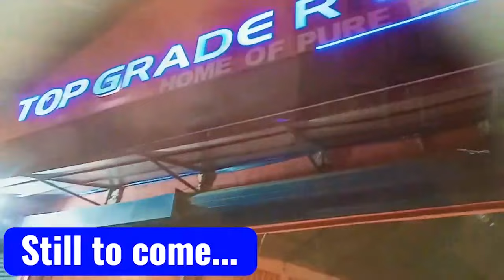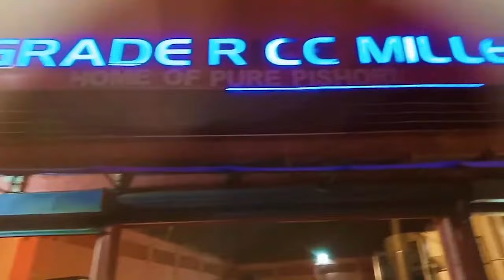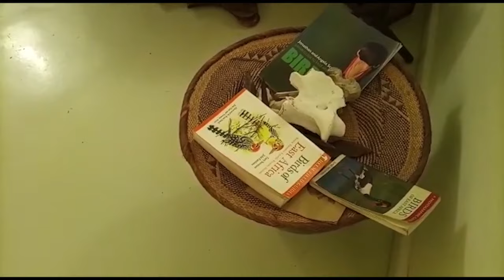KNOW YOUR ARTIST: Nzomo Mwikali's YouTube journey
Hello everyone! My YouTube journey is highlighted in this video. Please follow me as we go. a handful of the videos, though not all of them, in the order of:
1. Hausimamishwi
2. How to preserve groceries
3. Night ordeal in Embu-Mwea
4. Grand appreciation my baby joins YouTube
5. Vlogmas escapades
6. What to purchase in an Indian party
7. Barua ya moyo wangu...

Support me as we anticipate a major show coming up soon.